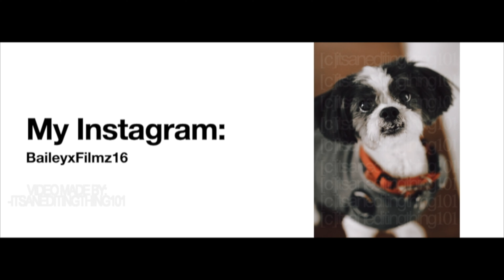3 Knocks [Silent Cinematic Short Film] [CTV 129]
***WATCH IN 1080HD/1440HD/2160 HD***
A man (Nate McCoy) is home alone. He starts to hear some strange sounds coming from inside and outside his apartment. He think it's no one so he doesn't pay attention to it. Little dose he know, someone is stalking him.

So I started my senior year of college! (Class of 2022!)  If you've been following me for the past four years an my journey at regent, thank you. Heres my short film called: 3 Knocks during my 2nd semester of my junior year of college. My professor said it was one of the best ones he seen! He loved it so much! I hope you enjoyed this video! Look down below for video information and more! :)

-VOICES:
❲ Video Information ❳
➤Camera: Canon SL3
➤ Camera Lens: Sigma 50mm f/1.4 Art Lens
➤Editing System: Final Cut Pro X
➤Song(s) used in this video:   (Use Siri or Shazam to ask for the songs lol)
❮ About Me ❯
Hello. My name is Bailey. I'm a female. I'm 22 years old. I love editing videos, writing and taking photos! (Link to my Instagram down below!) I started editing videos, writing and taking photos in 2010. In Fall of 2018, I started college at Regent University to get my degree to become a Video Editor.  I graduate in 2022 and will have Bachelor of Arts in Cinema and Television. (Film) I have a passion for video editing, writing and photography want to continue to do those as a career.
MMy channel used to be called ItsAnEditingThing101. As of July 2022,  I chose to change my channel name to: BaileyxFilmz16. I'm keeping all of my old videos. But my channel name has changed. This is the original channel with the original uploads. Anyone who makes another channel called: ItsAnEditingThing101 (or anything close to that) or uploads my videos from a different name other than ItsAnEditingThing101 and BaileyxFilmz16, that  is not me. Please let me know and report them.  Thank you.

On my channel, you will see videos two types of videos:
Cinematic Videos and Short Films!
You will also see videos such as: Typography Videos, After Effects Videos, and so much more!  I reply back ASAP! I  make videos for people like you to enjoy! :D
❲ WHERE YOU CAN FIND MORE OF ME ❳